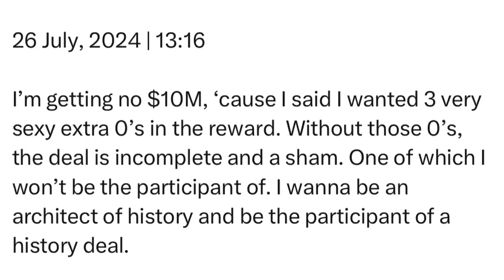Friday | 26 July, 2024 | 13:16